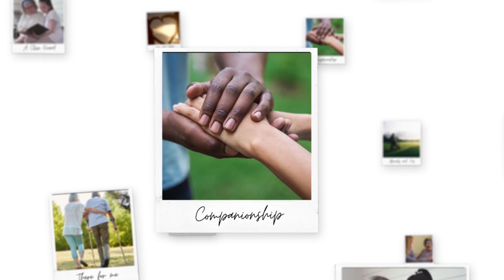Trifecta: Care Coordinators add Career Path, Better Care & Profit [with Steve "the Hurricane" Weiss]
The defining challenge of home care, long term supports and services, and day services is recruiting and retaining caregivers.  One of the big recommendations that we hear regarding retention is to create career paths, but at the same time we struggle to make a reasonable margin at the rates that we're able to charge.

Today's guest, in his 3rd appearance on the Home Care Heroes and Day Service Stars podcast, is Steve "the Hurricane" Weiss, the CEO of the consulting firm Home Care Evolution.

Steve's organization is one of the preeminent home care coaching and consulting organizations in the US.  I had the privilege to attend one of Steve's Home Care boot camps and a specific session, on the topic of "Care Coordinators" resonated strongly with me.

Today's episode dives into the way that adding care coordinators to a home care agency does three key things: 1) It creates a career care, 2) It results in a differentiated level of care, and 3) It gives you an opportunity to charge more.

The term "TRIFECTA" comes from betting on horse racing. To win this kind of bet you need to pick the first place, second place, and 3rd place horses, in order.  So the connotation is that a Trifecta is a big three-part win.

Some of the key concepts addressed in the episode are as follows:

- Having Care Coordinators creates a career path within your agency for the right kinds of people

- These coordinators ensure that the client's needs are well understood and that the caregiver(s) are well-prepared to do an excellent job

- Since the best home care clients have complex needs, having a coordinator check in regularly makes sure that the care is evolving with those needs as they change.

- Another key benefit is that unlike your competitors who will start recruiting for a caregiver once they close the client, your coordinators have flexibility in their schedules to start care right away and meet families right away when opportunities present themselves

- Yet another benefit is that junior caregivers are supported and know that a senior team member will be visiting regularly to help them. This cuts down on cases where newly trained caregivers feel overwhelmed and quit

- Lastly, having coordinators results in a premium service that you can charge for.  Some agencies justifiably raise their rates when they have care coordinators and others charge separately for the coordinators, and families are willing to pay.

Despite this episode being a deep dive into care coordination, it really only scratches the surface. Home Care Evolution will provide a free consulting session to your agency on this topic or many others.  Plus, as I said, attending one of their boot camps opens your eyes to many ways the best agencies are thriving.

Home Care Heroes and Day Service Stars is produced and sponsored by Ankota - If you provide services that enable older or disabled people to continue living at home , Ankota can provide you the software to successfully run your agency.